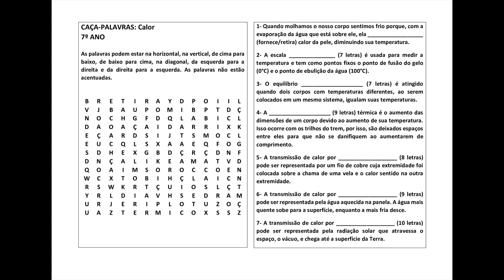Caça palavras 7º ano Calor